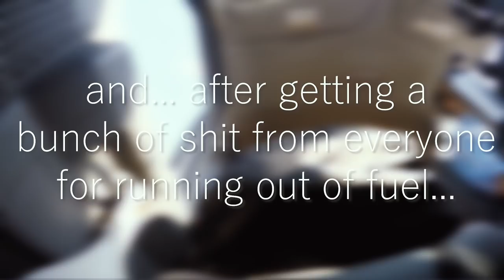Paramotor Engine Dies in Flight | Bad Apples Fly-in '19 Part 1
You never REALLY know how you're going to handle an engine out until it happens and you're forced to land. I was pretty happy with the way my first real motor out went and learned some valuable lessons.